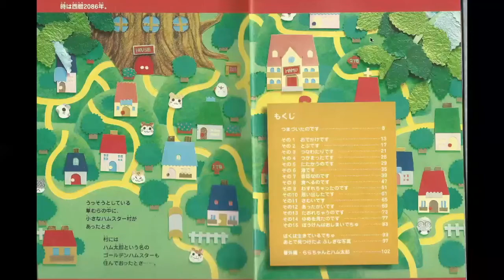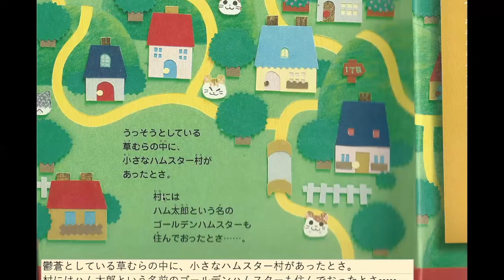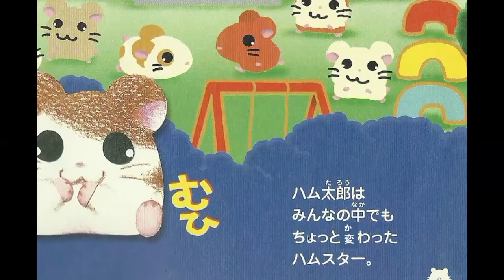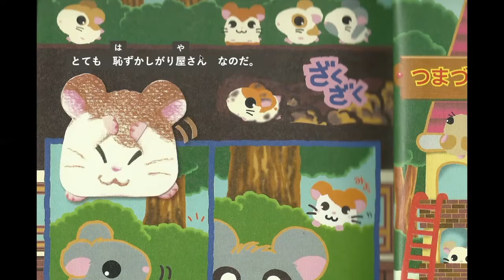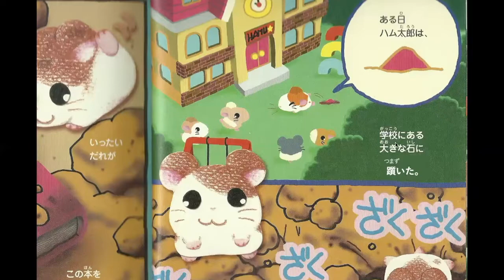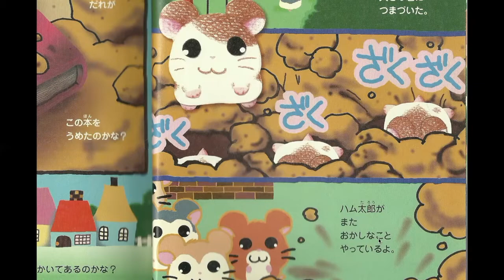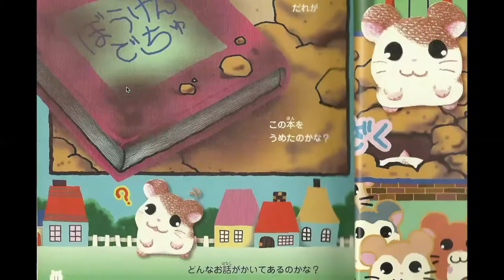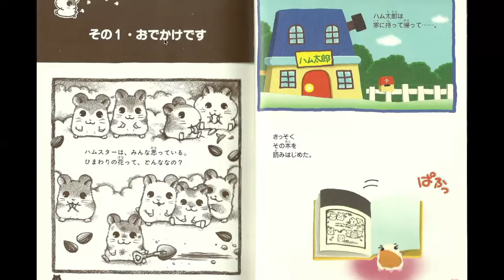Hamtaro's Big Adventure Manga Discussion 1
Discussion 1 of Hamtaro's Big Adventure manga